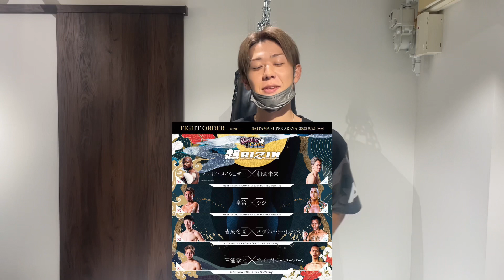【神予想】朝倉未来VSメイウェザー危険なのは〇〇※おまけあり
■Perfect Beauty Salon【TWO-B】代表
■格闘技&フィットネストレーナー
■朝倉未来さんと渋谷の喧嘩自慢で闘いました
■Breaking Down5オーディション参加＆本戦出場(山本隆寛VSみっくん)
■Breaking Down5.5としぞう君と行虎君(69ニキ)のセコンド

●Breaking  Down5出演情報

●朝倉未来さんのYouTube出演